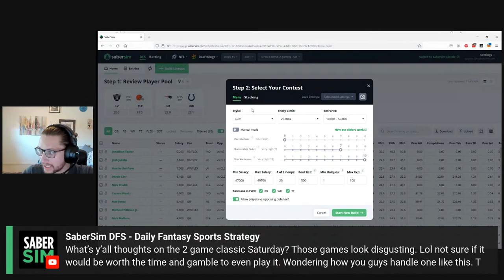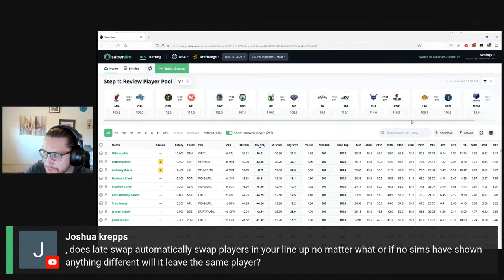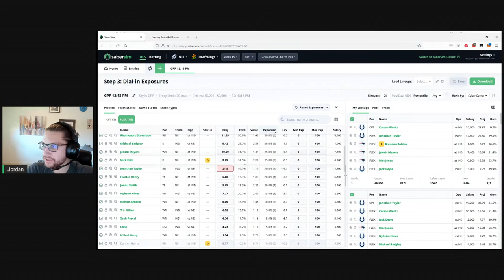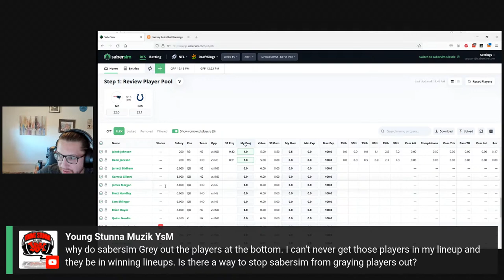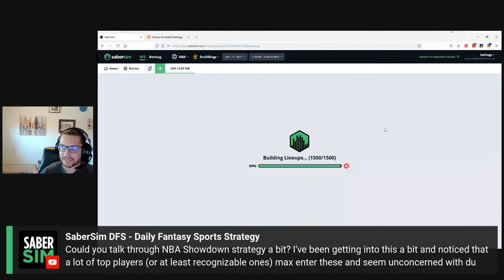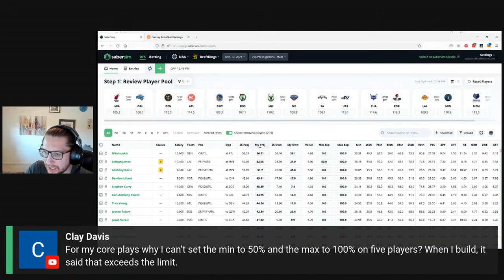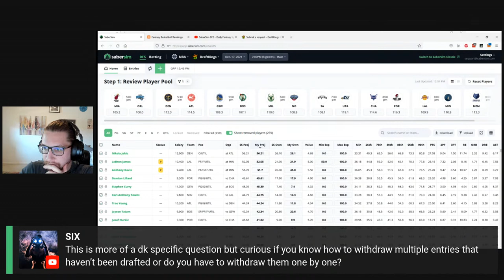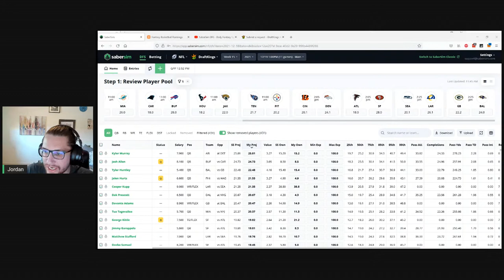How to Beat NFL 2 Game Slates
Get ready for this week's 2-game NFL slates with DFS Head Coach Jordan as he walks through the strategy it takes to beat these tournaments.

DFS Office Hours is hosted live by SaberSim Monday-Friday at 2pm ET to answer your questions on daily fantasy sports, sports betting, and more. We'll cover everything you need to know to improve your DFS process and build winning lineups fast on DraftKings, FanDuel, and Yahoo for NFL, NBA, MLB, PGA, MMA, and more.

Head over to the office-hours channel in our Slack group to get the link and join us live.

Not in Slack?

00:00 Intro
02:00 NFL 2 game slate strategy
12:19 Does late swap change players whose projections haven't changed?
16:10 How to get more low-owned plays in NFL showdown
29:38 Minimum projection filter
34:30 NBA Showdowns
44:10 Salary or positional restrictions with minimum exposure
47:20 Number of profitable lineups on an MMA slate
50:10 Duplication is bad!
53:10 Withdrawing on DK
54:26 Changing sliders while swapping in NBA
57:19 Checking uniques in Excel
58:17 Props vs. DFS GPPs
1:00:15 Checking uniques in Excel